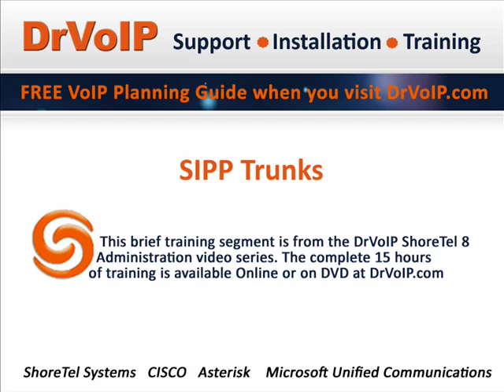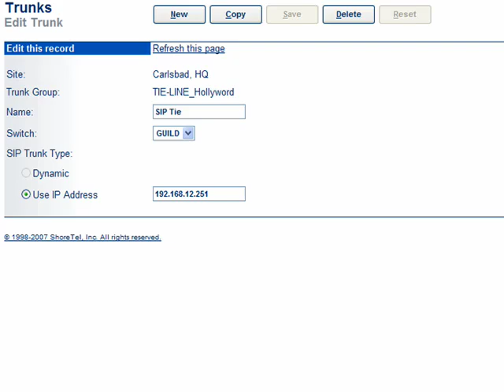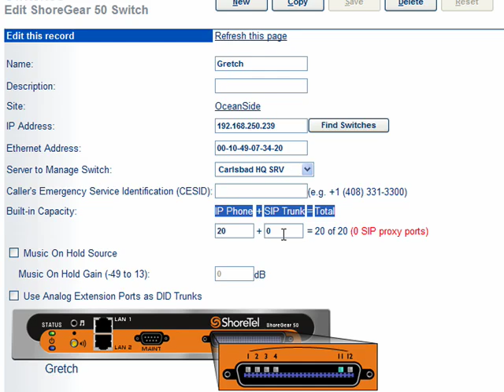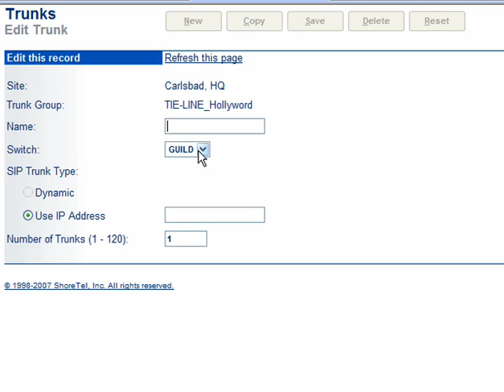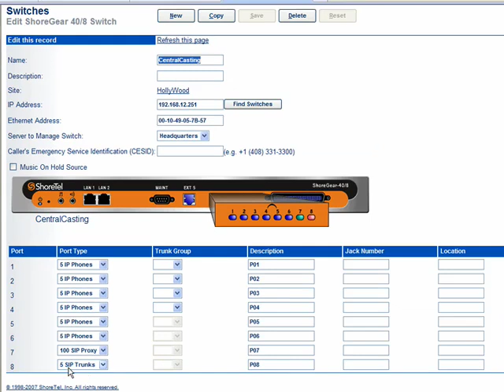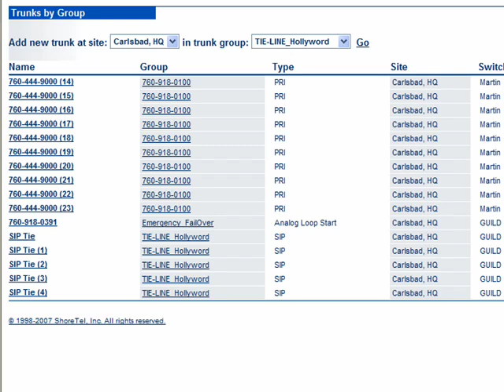ShoreTel 8 Admin: SIP Trunks by DrVoIP.COM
SIPP Trunks. One of a series of videos taken from the DrVoIP.com ShoreTel 8 training. View more of our segments here on YouTube.

19 of 24